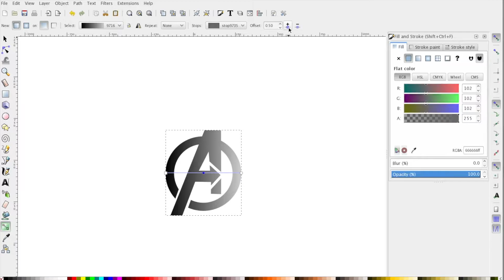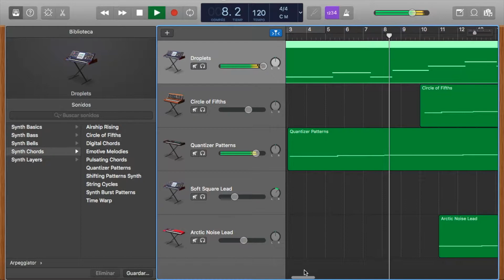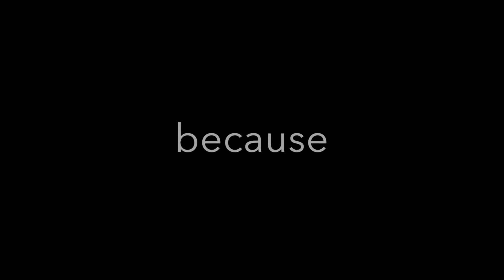Why Inkscape?. Why GarageBand? | Channel trailer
Why Inkscape and GarageBand?.

Only because this programs are the BEST. To draw freely or to create music. Programs with a history behind. with the best for you.

Note: Garageband it´s exclusive on MacOS or IOS systems.
For Inkscape you need XQuartz if you are a user of MacOS.

1:41 "Sonic" Seth cook